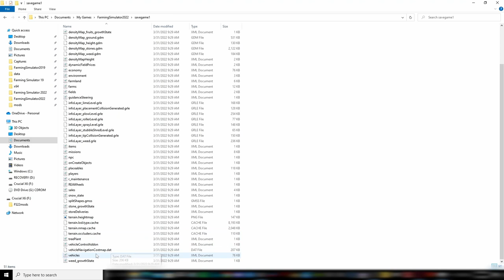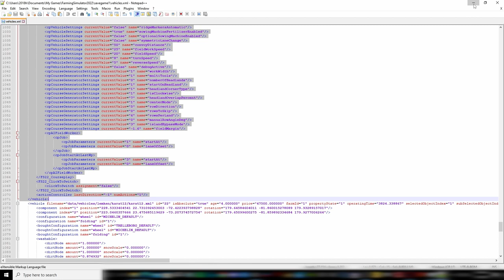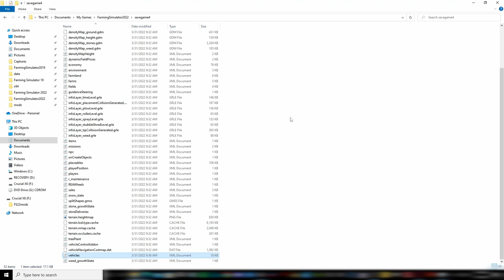how to move vehicle from map to map in FS22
this is good for someone that wants to keep their same vehicle. it keeps the hours used and all the same configurations.